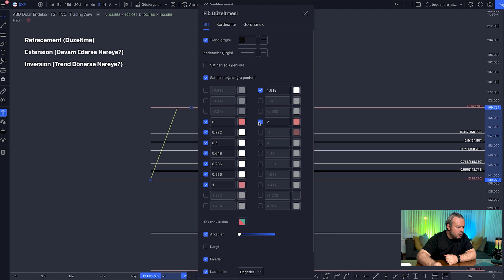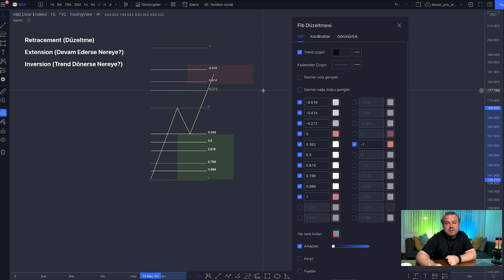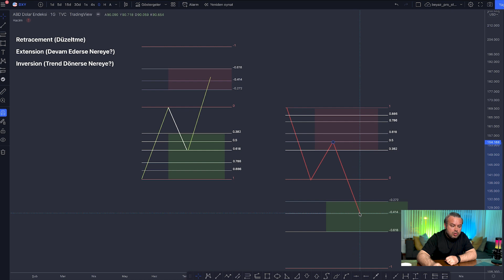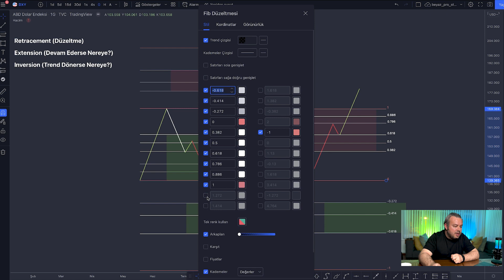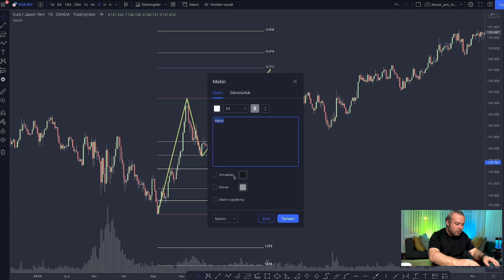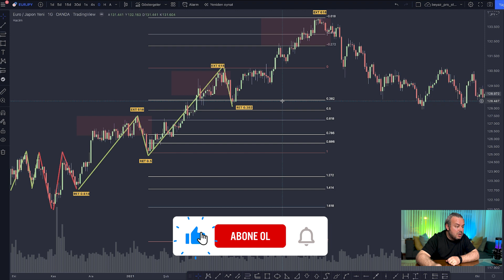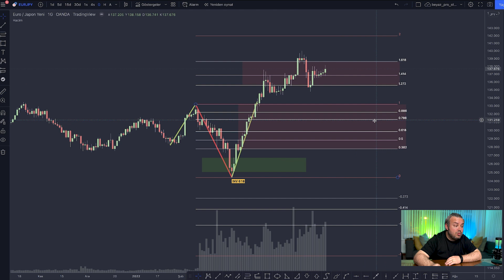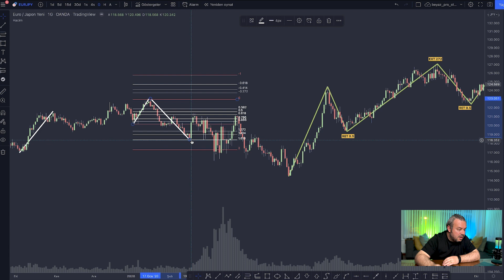Fibonacci Extension ve Inversion // Bol örnekli konu anlatımı!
Merhaba değerli dostum,
Fibonacci dersimizi extension ve inversion konularını da anlatarak bir ileri seviyeye taşıyoruz. Retracement düzeltme konusunu da tekrar ettim ve bol örnek yaptım.
Keyifle tüket.